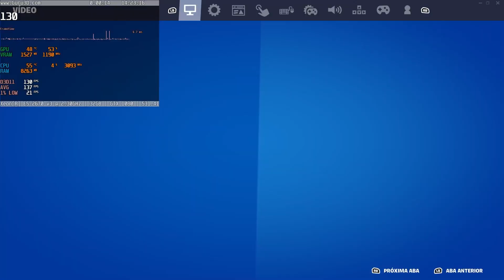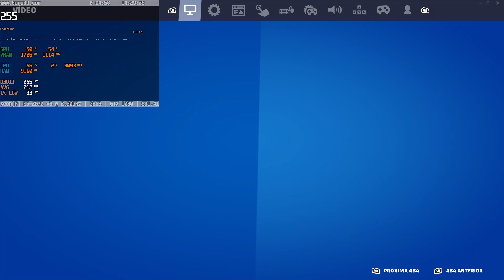Fortnite | Xeon E5 2670 V3 + GTX 1080 8GB | Modo Desenpenho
￭￭￭￭￭CONFIGURAÇÃO ￭￭￭￭￭￭

▶️Placa Mãe:  X99 BD4
▶️Processador: Xeon E5 2670 v3 Unlock
▶️Memoria:  32gb Ram  4x8GB Quad Channel
▶️GTX 1080 EVGA
▶️Water Cooler : Gammax 240t